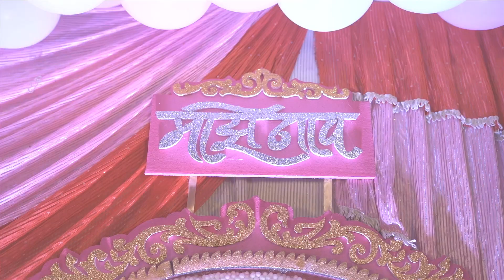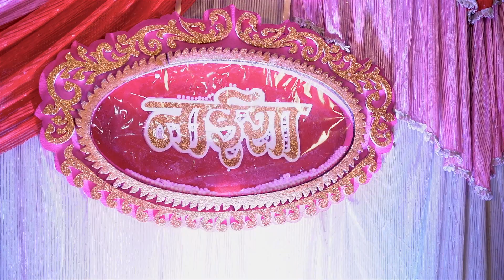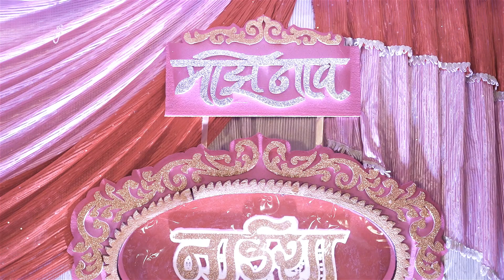NAYISHA NAMING CEREMON